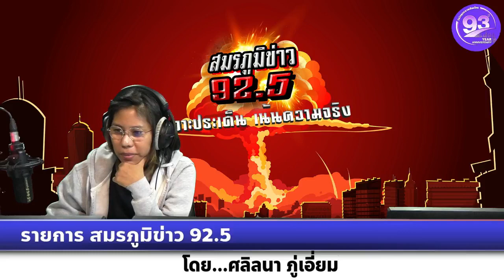รายการ สมรภูมิข่าว 92.5 วันที่ 27 มีนาคม 2566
ออกอากาศ วันจันทร์ - วันศุกร์ เวลา 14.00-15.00 น.
โดย ศลิลนา ภู่เอี่ยม